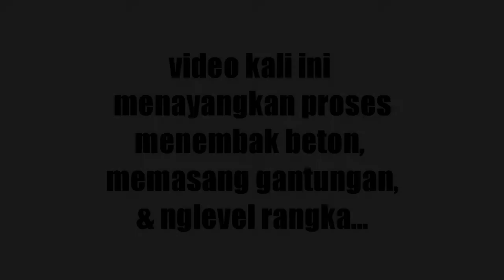cara menggunakan ramset/tembakan beton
cara menggunakan ramset atau tembakan beton.

ramset biasa di gunakan untuk keperluan memasang gantungan pada dak atau beton.
meski terlihat mudah,namun penggunaan ramset harus di gunakan oleh tukang atau ahlinya, karena selain berat yg kisaran 5 kg juga memiliki tekanan yg tinggi ketika di gunakan.

utamakan keselamatan.